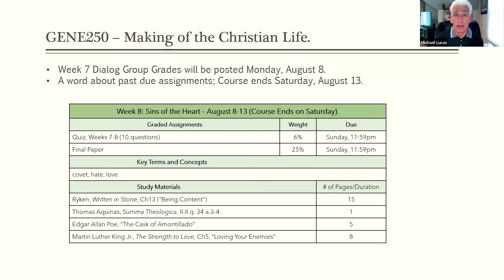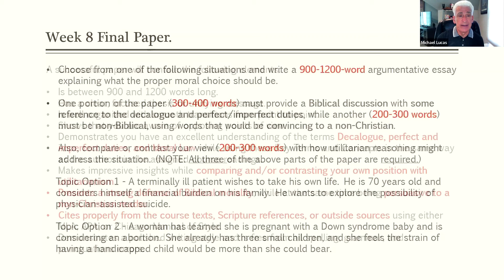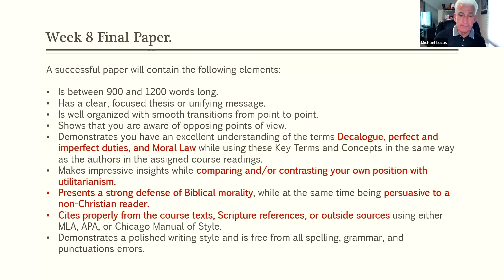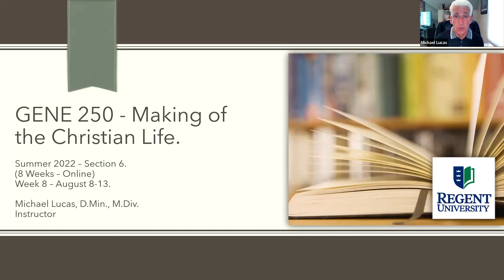GENE250 SU22 F Week 8 Intro